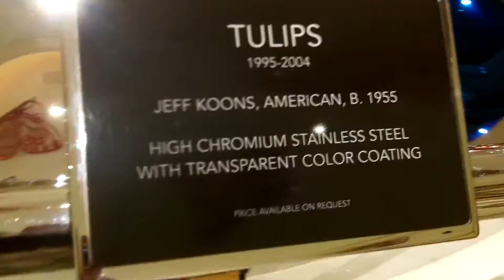TULipS Price Available Upon ReQuEsT Eh TV TRiCkN visits Wynn Las Vegas Hotel 104 9795